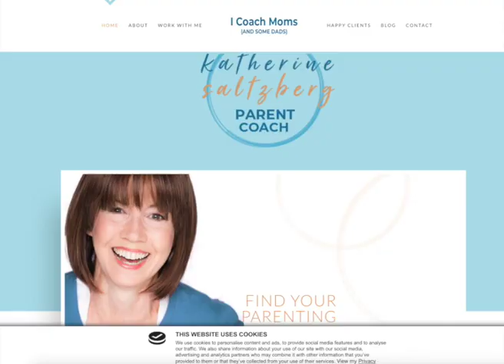Pandemic Parenting & Protest Education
Our children are watching and listening and experiencing our quarantine and our turbulence. How can you better parent through these trying experiences and come out the other side stronger, healthier, wiser and kinder? Joining us is parenting coach Katherine Saltzberg along with parents James Schanzer and our own producer Dina Friedman. Plus, our panel Jamie Alcroft and Danny Mann, our host Louise Palanker and important insight from audio engineer Lane McFaddin.